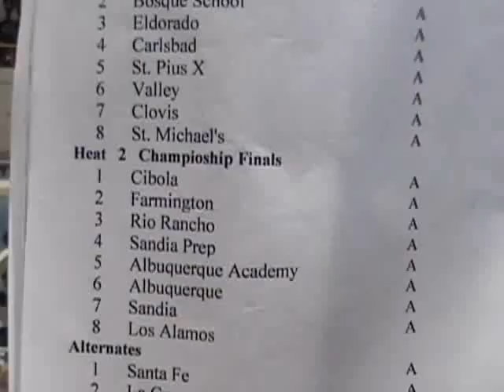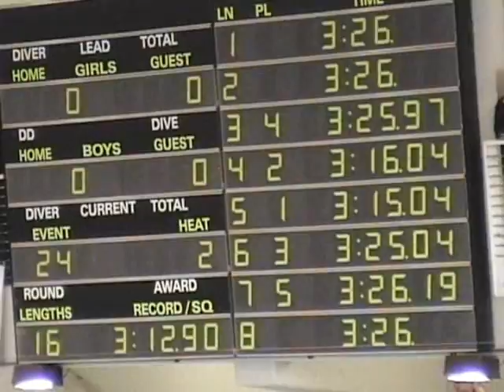Boys 400 Free Relay (FINAL)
New Mexico High School State Swimming Championships 2008 Albuquerque Academy